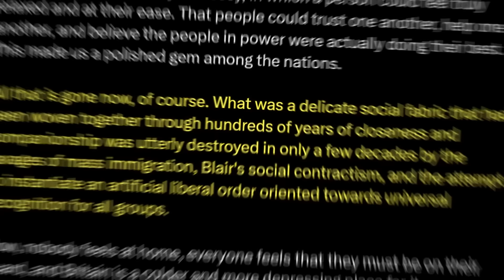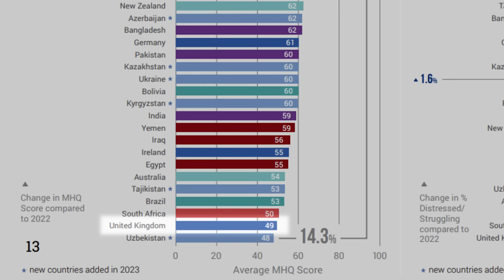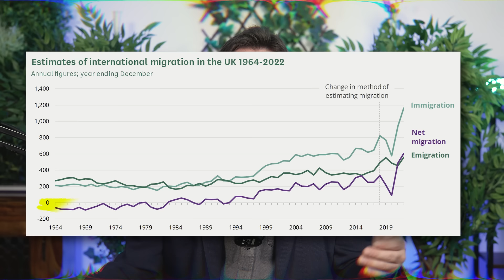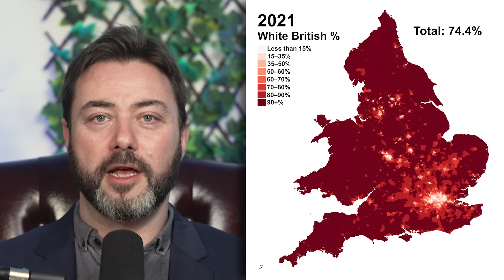Things Were Better In The Past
It's not nostalgia, things really were better. We are in decline.